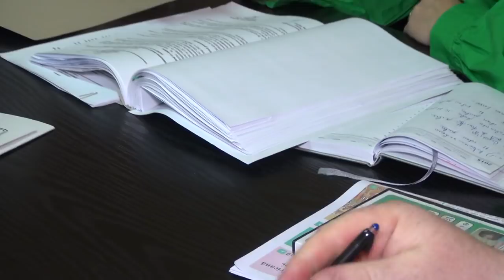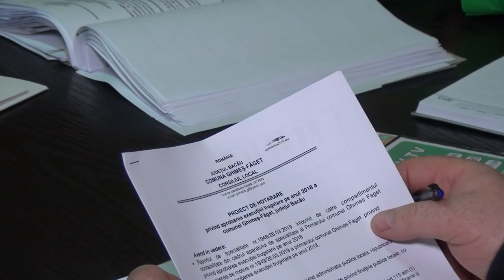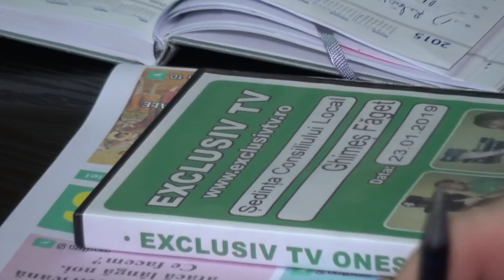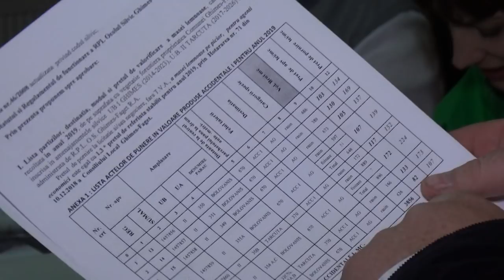LA GHIMES FAGET Sedinta Consiliului Local din 29 mar FILMARE EXCLUSIV TV UHD 4K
LA GHIMEȘ FĂGET, județul Bacău, Ședința Consiliului Local din 29 martie 2019 FILMARE EXCLUSIV TV UHD 4K

Cu stimă,
echipa Exclusiv

Vizionare plăcută !